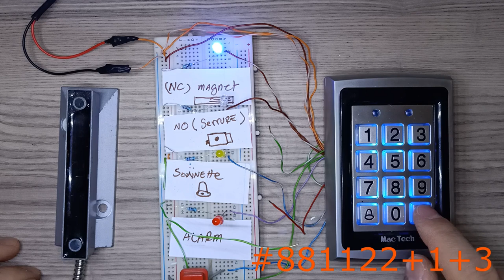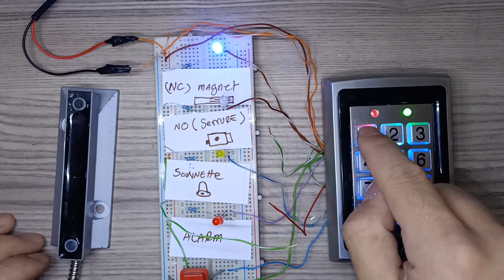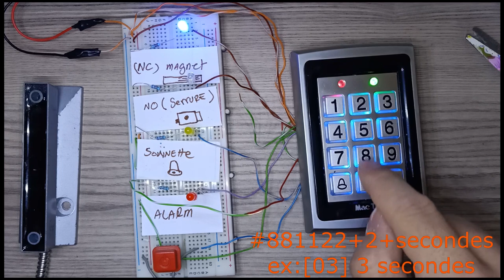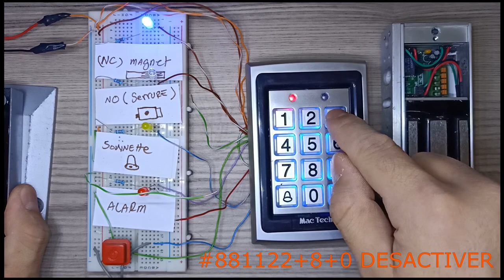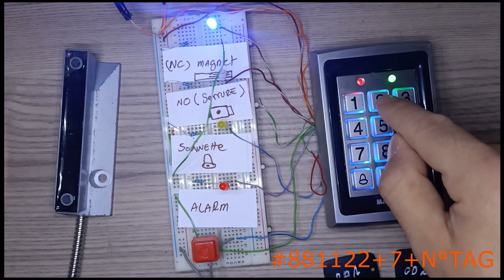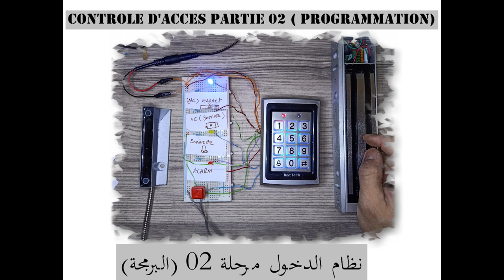contrôle d'accès partie 02 programmation مرحلة 02 نظام الدخول البرمجة